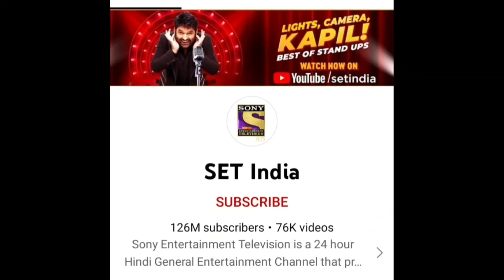Top10 youtubers in the world 2021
sarch result
celebrity news
techno gamerz
carryminati
mortal
dynamo gaming
mr indian hacker
crazy xyz
triggered insaan
mythpat
New List Of Top 10 Richest Youtubers In The World In 2021
Top 10 Richest Youtubers In The World In 2021
indian youtubers
ashish chanchlani
top
top 10
pewdiepie
mrbeast
WWE
2022
Vlad and niki
kidsdianashow
t-series
t-series vs pewdiepie
SET india
zee music company
cocomelon
cocomelon bingo
like nastya
most
most 10
big
big channel on youtube
big channel
pewds
pewdie
satire
top10channel
bigbang
bang
Top 10 Indian YouTuber In India 2022
Top 10 Youtubers In India 2022
Top 10 Youtubers in 2022
India top 10 youtubers 2022
top 10 youtuber in 2022
top 10 youtuber 2022
top 10 youtuber in india 2022
top 10 indian youtubers 2022
indian top 10 youtuber 2022
2022 ka top 10 youtuber
2022 ka top 10 indian youtuber
top 10 in 2022
2022 top 10 youtubers
2022 top 10 indian youtuber
new approach
new approach channel
top 10 richest youtuber in the world
top 10 richest youtuber in the world 2022
richest youtuber in the world
richest youtuber in the world 2022
who is the richest youtuber in the world
richest youtuber in India
top richest youtuber in India
richest youtuber in world
world's most richest youtuber
richest youtuber
दुनिया का सबसे अमीर यूट्यूबर
duniya ke sabse Amir youtuber
richest people in the world
PewDiePie
Mr beast
Mr beast net worth
10 richest youtubers in 2022
youtube money
richest youtubers by net worth in hindi
top earners on youtube
youtube millionaires
shafiq riaz tv
logan paul net worh
mrbeast net worth
highest earning youtubers
wealthiest youtubers
top 10 wealthiest youtubers
richest youtubers
jeffree star net worth
highest paid youtubers in 2022
jake paul net worth
Top 10 Richest YouTubers in the world 2022
دنیا کے 10امیر ترین یو ٹیوبرز
total gaming
top 10 youtube channel in india 2022
india ke sabse bade youtubers
top youtubers in world
TOP YOUTUBERS
TOP TEN YOUTUBERS IN INDIA 2022
TOTAL GAMING
top 10 individual youtubers india
top 10 youtube channels
biggest youtuber of india
t series
t series v pewdiepie
pewdiepie live
canal kondzilladvised
set india
top ten indian
top 10 indian youtubers
top 10 pakistani youtubers
best 10 youtube channels
Top 10 Most Beautiful Female YouTubers In The World 2022
Aboutmore
HOTTEST GIRLS YOUTUBERS 2022
top 10 hottest female youtubers
hottest female youtubers
Female YouTubers
Beautiful Female YouTubers
girl youtubers
Most Beautiful Female YouTubers
most beautiful youtubers in the world
best female youtubers
hottest youtubers
top 10 hottest youtubers
top female youtubers 2022
popular female youtubers
YouTubers

highest paid youtubers
youtube shorts
youtube shorts video
Top 10 YouTube
World 2022
YouTube Channels
Channels
World
big youTube 2022
Top learning cartoon
Top
cartoon
Top 10 Channels
learning cartoon
Sub
Top youtube
Top 10 youtube
Number one youtube
Top ten youtube
World top youtube
big youtube
fast youtube
nice youtube
fast youtuber
T-Series
T-Series number one
Cocomelon
SET-India
Pewdiepie
Mr Beast
1000 subrice 24 Hours
1000 youtube one Day
subrice youtube
10 Richest YouTubers in 2022
YouTube Money
Richest YouTuber
YouTube Millionaires
TalkShawk New Video
MrBeast Net Worth
Highest Earning YouTubers
Wealthiest Youtubers
Richest YouTubers
TalkShawk
Who is the Richest YouTuber
First YouTube Billionaire